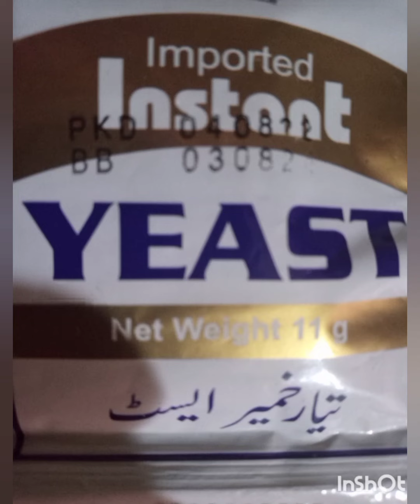pheti(feti) hunza's traditional bread by appahunzai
"ذائقہ کےلیے پگائیں کھانا دل سے"
"You are watching no re-take or  re-shoot &  unedited Cooking video made by You are watching no re-take or  re-shoot &  unedited Cooking video made by myself".
."when you cook with heart, taste comes naturally".
simple and easy way to make Hunza's traditional bread